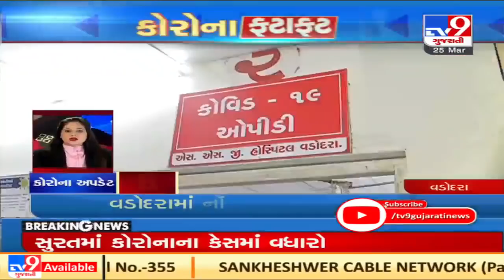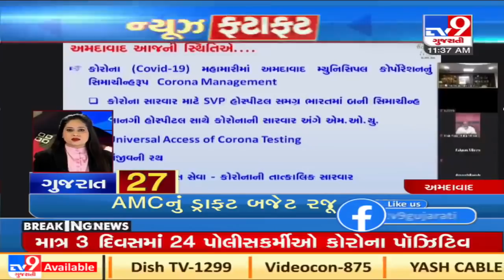Top news stories from Gujarat : 25/3/2021 | TV9Gujaratinews